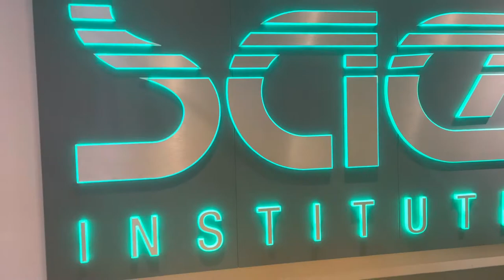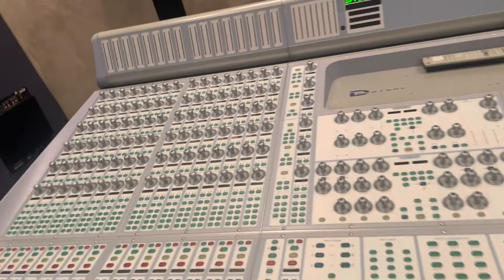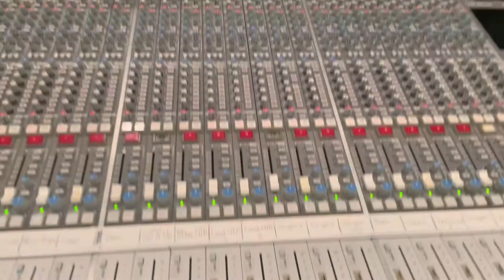SAE ATLANTA ORIENTATION VLOG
Film School Orientation
SAE INSTITUTE ATL
SAE School Tour Vlog Experience.